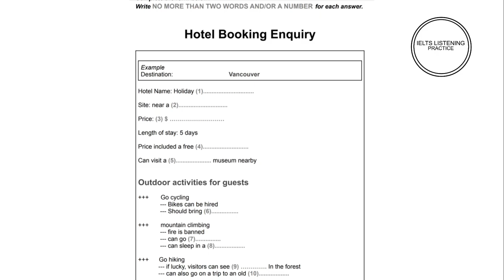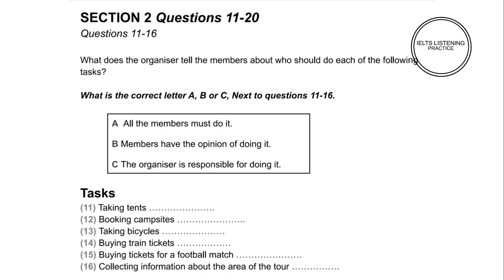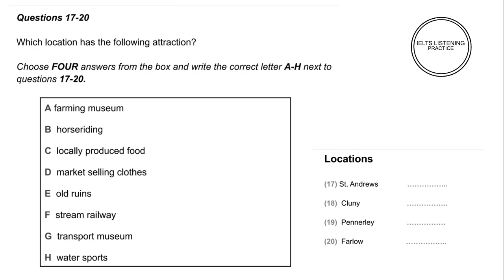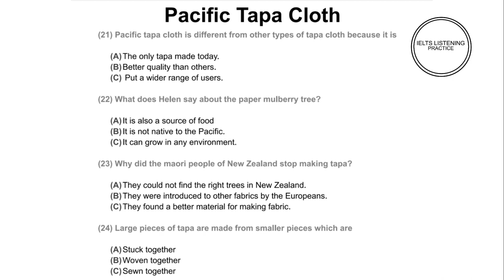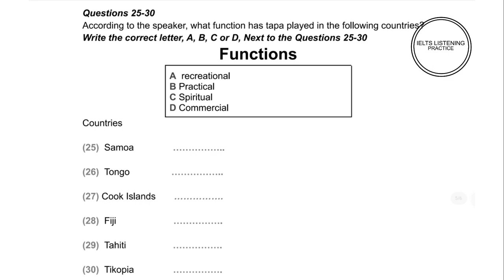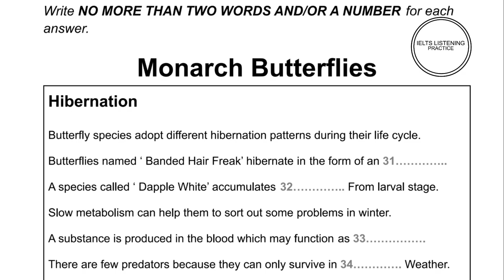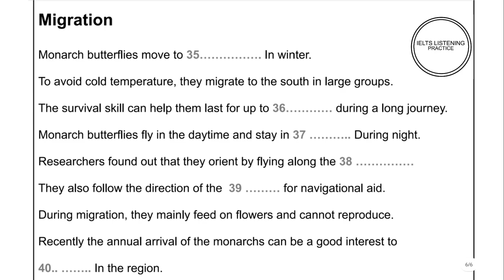IELTS LISTENING PRACTICE TEST 2024 WITH ANSWERS#ielts#ieltsexam